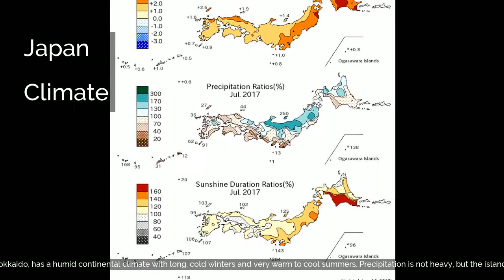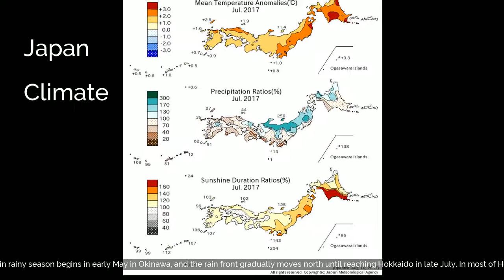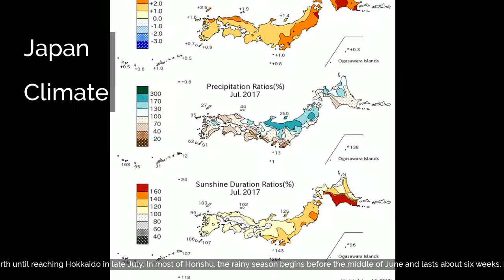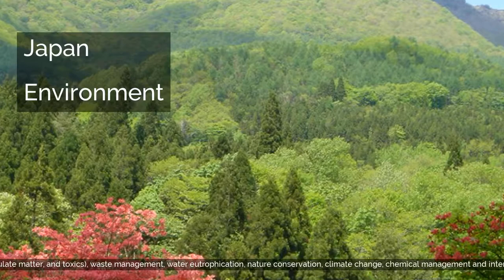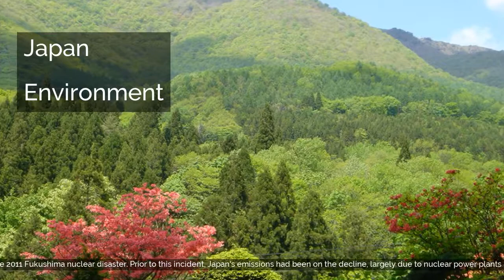Japan | Geography | Climate | Biodiversity | Environment